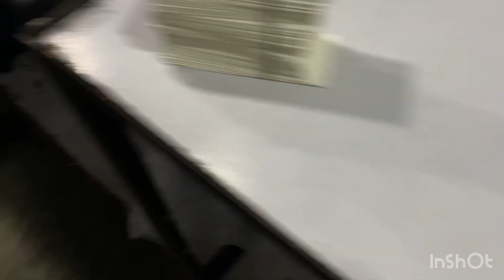Finishing And Packing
Behind the scene from Finishing @Garms-Only